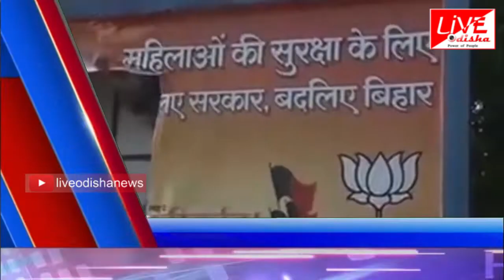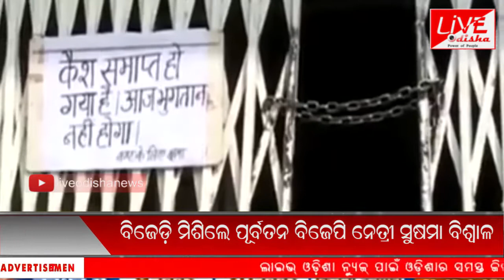Namaskar Odisha : 12 Mar 2019